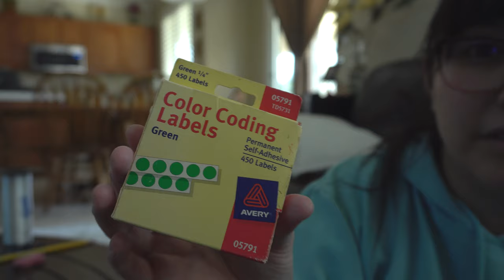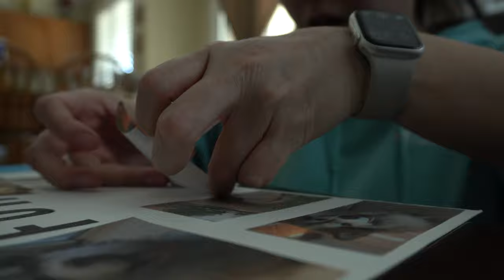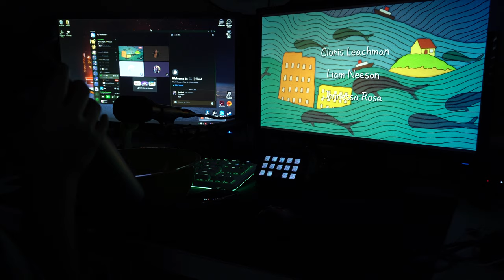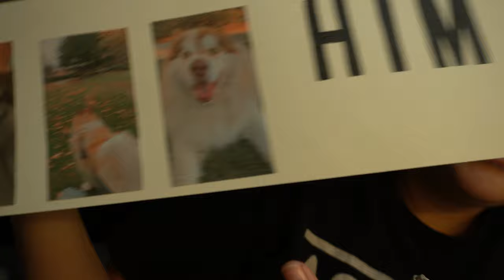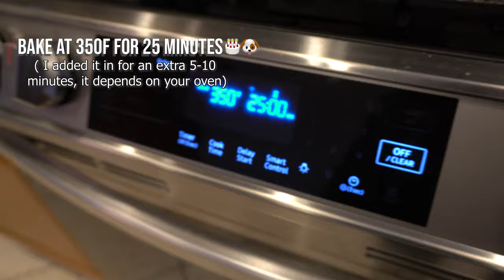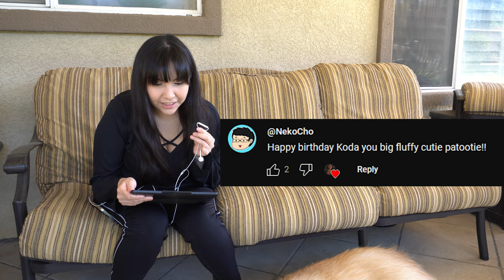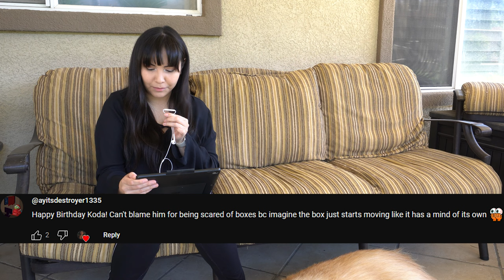ITS MY DOGS BIRTHDAY! | homemade dog birthday cake ✨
Last week was my dog's birthday and I decided to take the time to make this years birthday a special one! Koda is my 6 year old Alaskan Malamute dog and he is my baby.

D O G G I E  C A K E
1 cup Oat Flour
1 tsp Baking Soda
1 cup Shredded Carrot
1/2 cup Pumpkin Puree
2/3 cup Unsweetened Applesauce
1/4 cup Melted Coconut Oil

F R O S T I N G ✨
1/2 cup Plain Greek Yogurt
1/4 cup Peanut Butter

Mix all the ingredients then transfer to oven safe bake pan
Wait for cake to cool completely before frosting!
Use any extra shredded carrot for topping/decoration
Then serve to your pup!